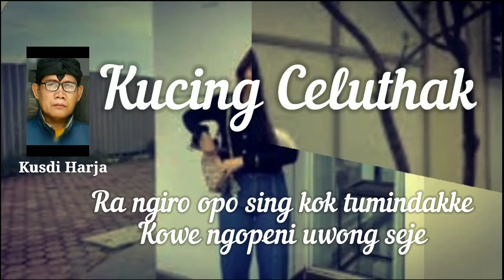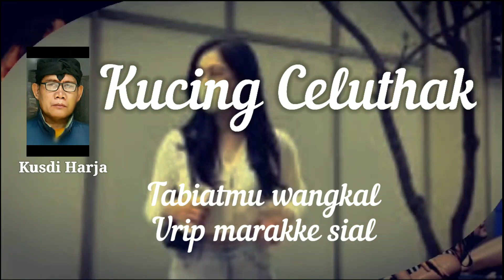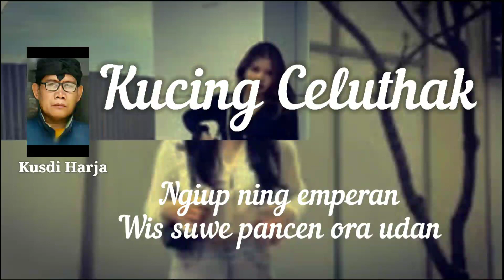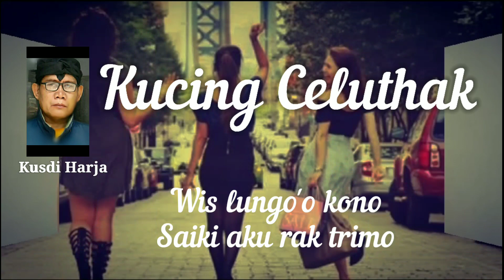Kucing Celuthak - Kusdi Harja (Lagu Berbahasa Jawa)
Kumpulan lagu - lagu Karya Cipta/Original/No cover dalam bahasa Jawa Indonesia Inggris.
Semua lagu saya ciptakan secara spontan dan langsung saya rekam (gak pakai lama)
agar tidak keburu lupa 🙏
Terkadang dibeberapa lagu, aku sendiri lupa syairnya, ilhamkan ngak datang dua kali 😁🙏

Bagi teman yang ingin sesuatu yang baru/mendengar lagi baru, mampirlah ke channelku
Insyaallah aku bikinkan lagu terus selama teman-teman menyukainya
Walaupun versi Musisi Jalanan

Wassalamu'alaikum wr.wb